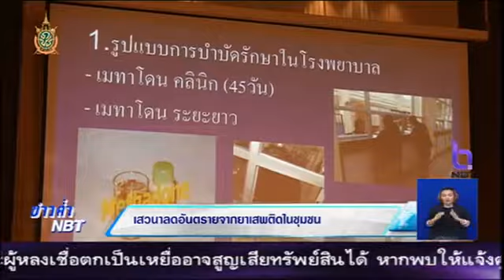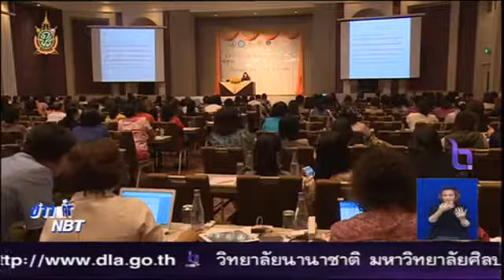ชีพจรข่าว 26 พฤษภาคม 2559